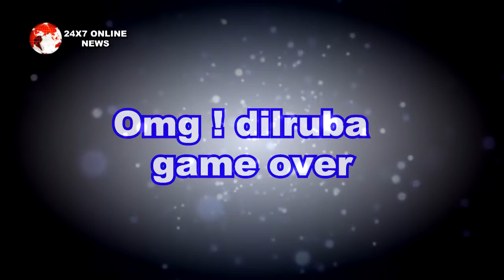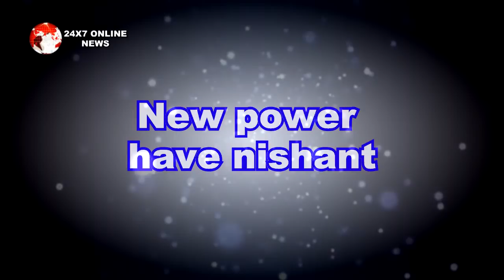ISHQBAAZ || OMG ! Makers का ये बड़ा ऐलान उड़ा देगा आपके भी होश